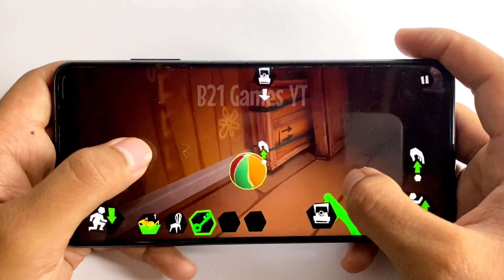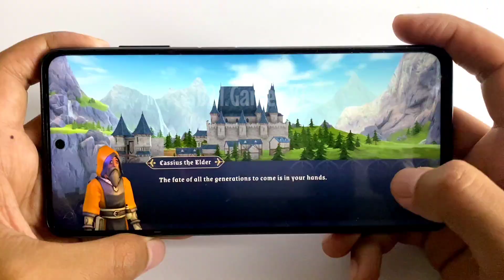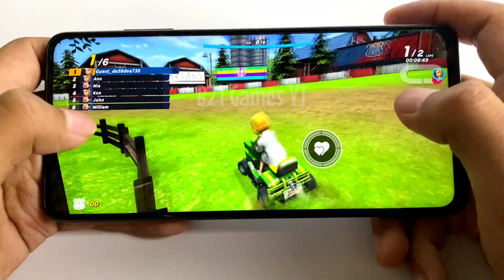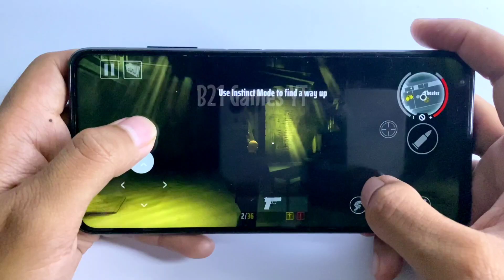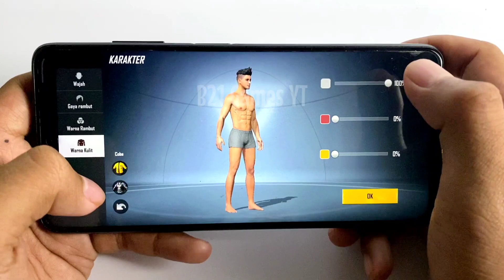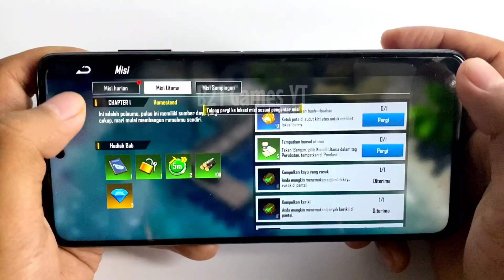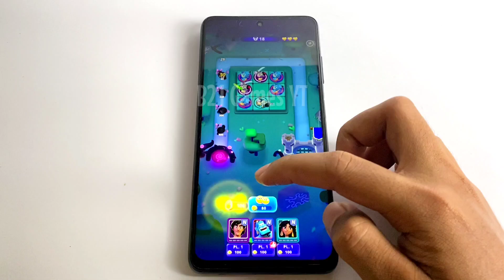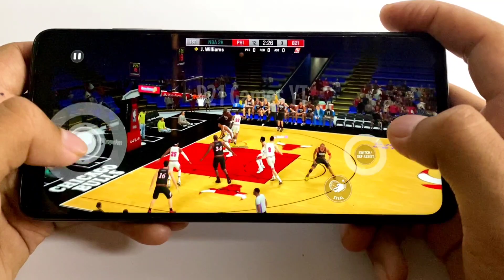TOP 10 OFFLINE ONLINE GAMES IN MARCH 2024 FOR MOBILE (BEST ANDDROID GAMES)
Hello, today I'm back again by sharing the 10 best offline and online games for Android and iOS in March 2024, this is the best video that you must watch, if you like the B21 Games video, leave your comment below, thank you